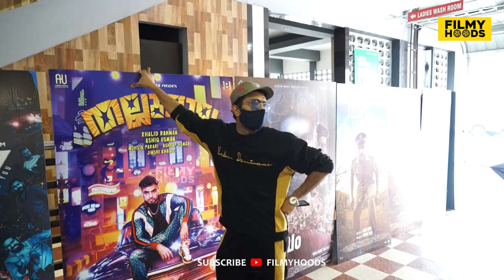മാധ്യമ പ്രവർത്തകർക്ക് നേരെ പൊട്ടിത്തെറിച്ച് ഷൈൻ ടോം ചാക്കോ😱🔥| Shine Tom Chacko | Adithattu Response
ADITHATTU MOVIE  REVIEW
ADITHATTU MOVIE  Review
Adithattu  Malayalam Movie Review
Adithattu Theatre Response
Adithattu Malayalam Movie Theatre Response
Adithattu Kerala Theatre Response
Adithattu Trailer
Adithattu Teaser
Adithattu Songs
Adithattu Scenes
adithattu movie fdfs
Adithattu Actors
Adithattu Actress
AdithattuCast